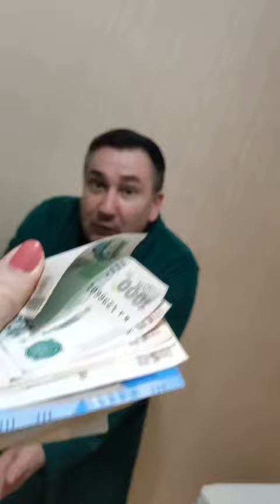Искала соль , а нашла деньги на подарок к 8 марта😃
Потешные истории из нашей жизни , рассказанные знающими людьми 👨‍👩‍👦‍👦シ